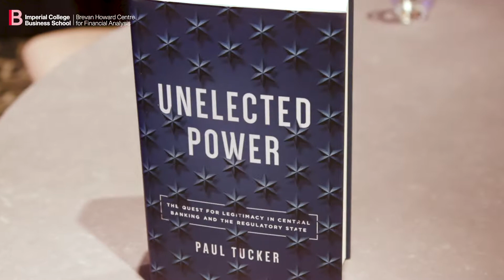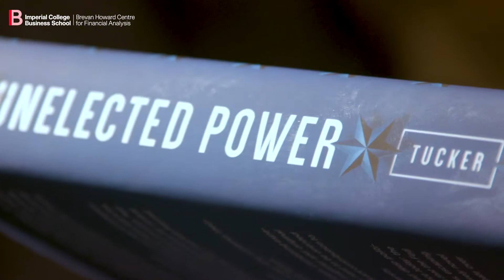Paul Tucker Book Launch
Sir Paul Tucker (born 24 March 1958) is a British economist and central banker. He was formerly the Deputy Governor of the Bank of England, with responsibility for financial stability, and served on the Bank’s Monetary Policy Committee from June 2002 until October 2013 and its interim and then full Financial Policy Committee from June 2011. In November 2012 he was turned down for the position of governor in favour of Mark Carney. In June 2013, Tucker announced that he would leave the Bank of England, and later that he would be moving to Harvard. He was knighted in the 2014 New Year Honours for services to central banking. He is a Senior Fellow at Harvard’s Center for European Studies.

Tucker’s book, Unelected Power: The Quest for Legitimacy in Central Banking and the Regulatory State, will be published in May 2018 by Princeton University Press.

Imperial College Business School inspires the best minds to become future business leaders.

As part of Imperial College London, a global leader in science and technology, we drive business advantage through the fusion of business and technology and an entrepreneurial mindset.